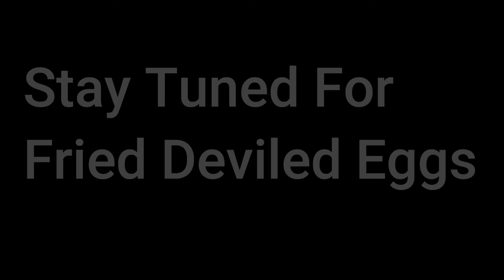Shrimp Mushroom Tortellini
Home cook special recipes